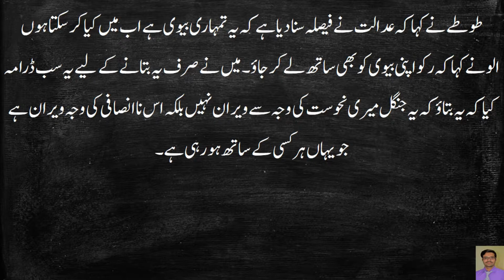ULL OR NAINSAFI